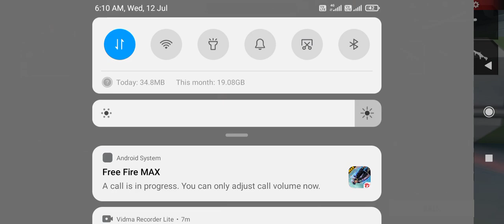free fire me know when and manga scan and